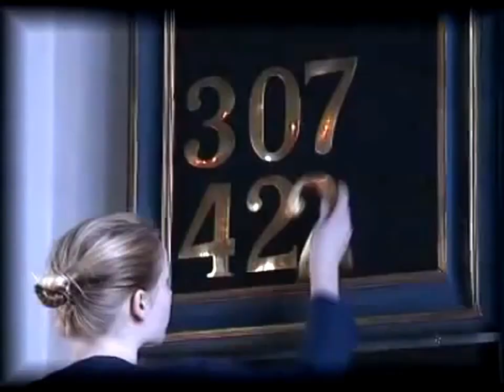Magog - Follow me (Official) very rare HDTV RiP 720p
Magog famous Pagan Black Metal Band from Germany
one day it comes back!